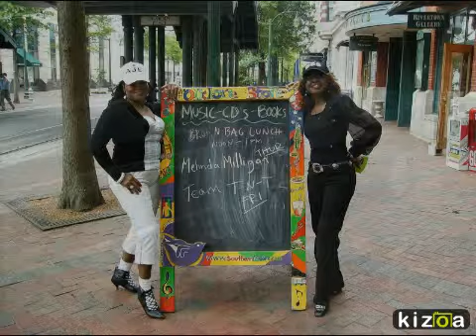Kizoa Video Maker: Anner J. Echols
CEO and Founder of Dreamland Productions and Tours